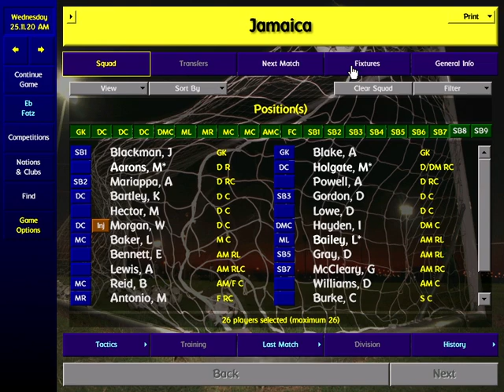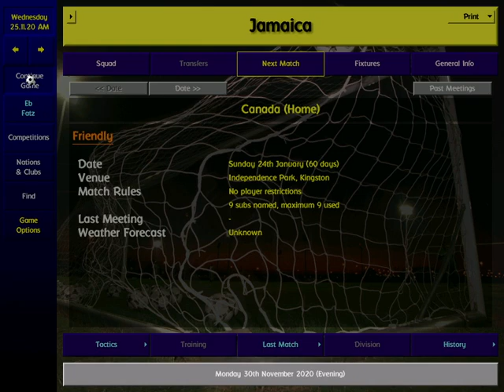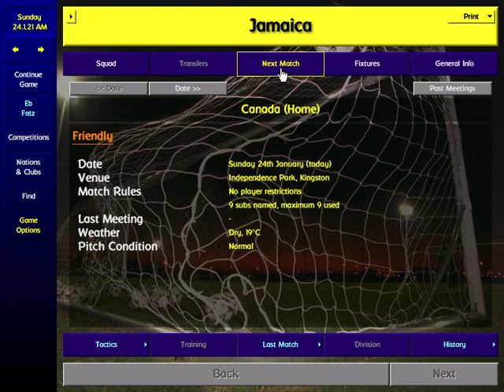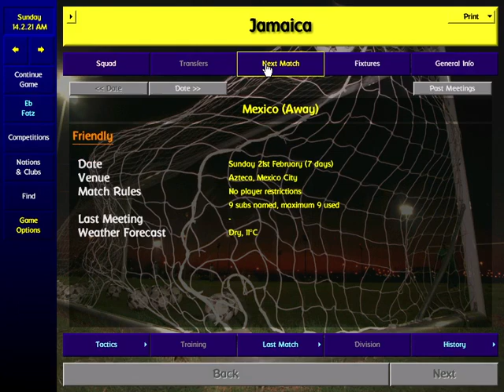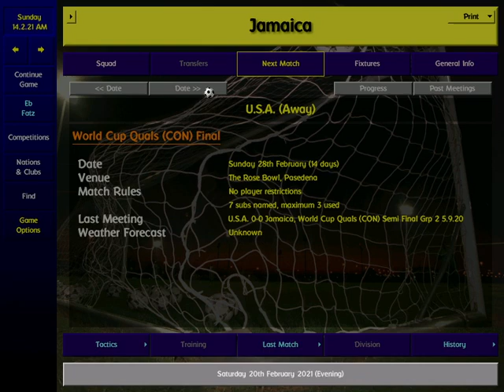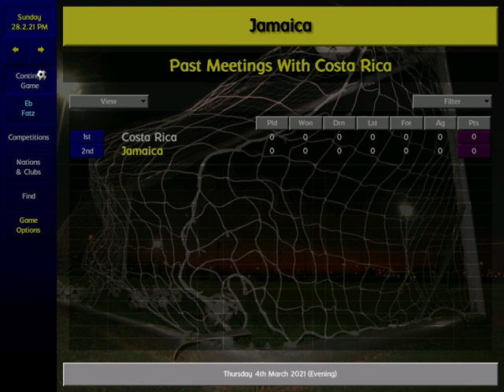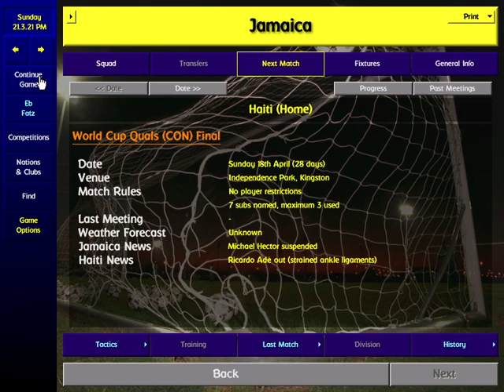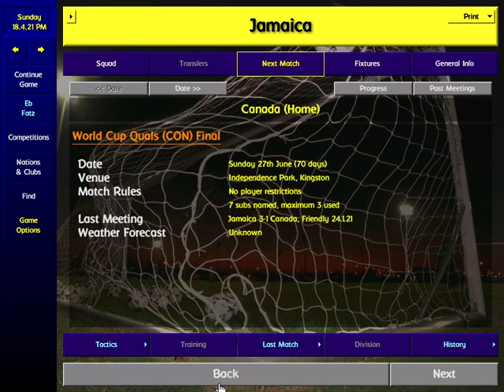Jamaica National Team Save Episode 2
Continuing World Cup Qualification in the CONCACAF region with Jamaica and their band of previously uncapped players